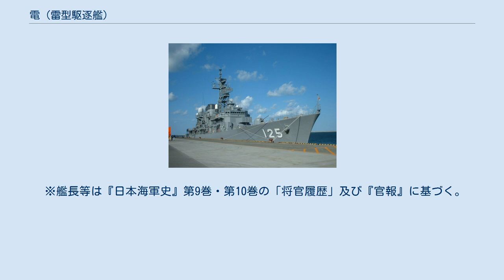電 (雷型駆逐艦)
電（いなづま）は、大日本帝国海軍の駆逐艦で、雷型駆逐艦の2番艦である。
同名艦に吹雪型駆逐艦（「特III型、暁型」）の「電」がある為、こちらは「電 (初代)」や「電I」などと表記される。
 1899年4月25日、竣工。
同月26日に出航し、同年6月25日、横須賀に到着。
 1904年（明治37年）に日露戦争が勃発した際には第1艦隊第2駆逐隊に所属していた。
同年2月8日の旅順港奇襲攻撃にも参加している。
同作戦中、第2駆逐隊からはぐれてしまい、後続の第3駆逐隊(薄雲Ⅰ、漣Ⅰ、東雲Ⅰ)と共に攻撃を行った。
 1909年（明治42年）12月16日午後5時30分、高速試験終了後に函館を目指していた電は函館南方の葛登支岬北西約2マイルの海上で千島汽船の商船錦龍丸(660t)の前方を横切ろうとし、右舷後部が錦龍丸の船首と衝突。
その後錦龍丸に曳航を頼み函館へと向かおうとするも浸水が止まらず、午後8時に函館港より4マイルの地点で沈没した。
また偶然にも、同様の事故は二代目電でも発生した。
1910年（明治43年）夏に浮揚後、9月15日除籍。
 ※艦長等は『日本海軍史』第9巻・第10巻の「将官履歴」及び『官報』に基づく。